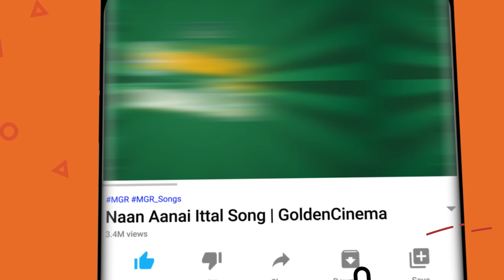1980களில் திரையரங்குகளை தெறிக்கவிட்ட குத்து பாடல்கள் | 1980s Tamil Folk Songs | Dappankuthu Padalgal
00:09 - Maami Siricha Maalkova | மாமி சிரிச்சா மால்கோவா
04:18 - Thanni karuthuruchu |தண்ணி கருத்துருச்சு
09:10 - Singam Rendu Sernthatha | சிங்கம் ரெண்டும் சேர்ந்ததா
13:04 - Mayile Mayile | மயிலே மயிலே
17:29 - Adang koppa Mavane | அடங்கொப்பமவனே
21:15 - Maali Mayangiruchu | மாலை மயங்கிருச்சு
25:17 - Thottam Konda Rasave | தோட்டம் கொண்ட ராசாவே
29:29 - Pambai City | பம்பாய் சிட்டி
34:06 - Rajavukku Rajananthan | ராஜாவுக்கு ராஜாநான்தான்
37:56 - Nila Athu Vanathu Mele | நிலா அது வானத்து மேலே